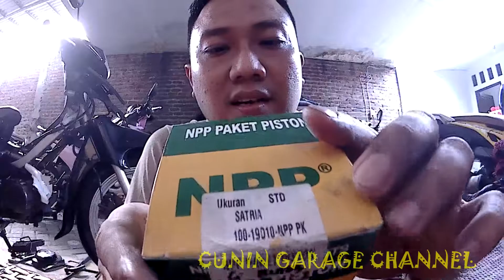PERBEDAAN SEHER MLKUNL (BAWAAN BLOK KW) Vs NIKI PUN PENAK (NPP), RING CACING GA ADA | CUNINVLOG 157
Spek Motor n Rider :
- Satria 120 S 5 Speed 1998
- OS 0 (Standar)
- CDI Standar
- Koil Standar
- Busi Ninja R
- Membran Standar (Denshin)
- Karburator PE 24 Ride It
- Knalpot Standar Bobok
- Final Gear 14/38
- Velg F1ZR Enkei 2
- Ban Maxxis Extramaxx 80/90 Depan
- Ban Zeneos ZN62 TL 80/90 Belakang
- Rider tinggi 174
- Berat badan 85 Kg
- Kamera Bpro 5 AE2S
- Sony Vegas 15 Pro
"Cunin Garage"